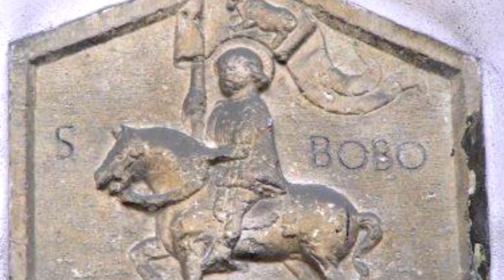Saint Bobo the Knight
An obscure saint with an unusual name venerated in Northern Italy.